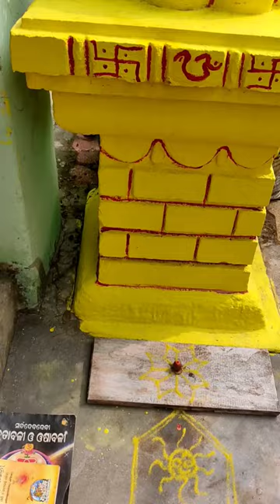SAMBA DASAMI PUJA